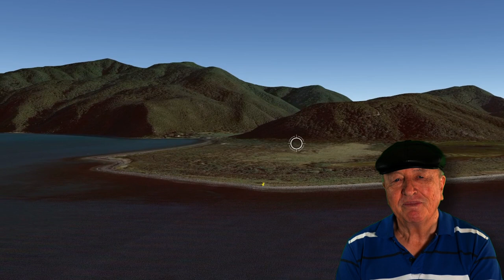Episode 64: The Battle of Waiorua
With the biggest fleet ever assembled, the Iwi of the southern west coast of the North Island, and Iwi from the top of the South Island are gathered at Waikanae and Otaki, ready to launch their assault on Te Rauparaha and Ngati Toa on Kapiti.
This episode tells of that battle at Waiorua Bay on Kapiti in 1824

-'Musket Wars' by Ron Crosby
-'Ka Mate, Ka Ora' by Heni Collins